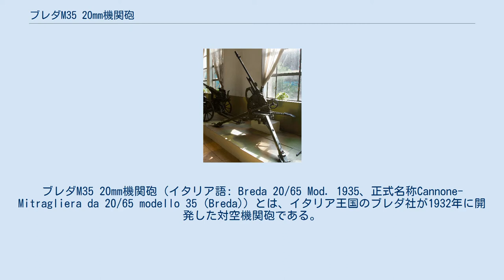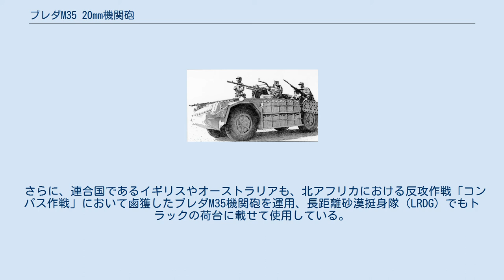ブレダM35 20mm機関砲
ブレダM35 20mm機関砲（イタリア語: Breda 20/65 Mod. 1935、正式名称Cannone-Mitragliera da 20/65 modello 35 (Breda)）とは、イタリア王国のブレダ社が1932年に開発した対空機関砲である。
 20mm砲弾は12発入りの保弾板にまとめられており、射撃後の空薬莢は再び保弾板にセットされて排出される。
尚、同じイタリア製のブレダM37重機関銃にも同様の機構が備えられている。
 スペイン内戦においてフランシスコ・フランコ率いる反乱軍の支援に派遣されたイタリア軍部隊が運用し、対空のみならず共和国側のT-26軽戦車や装甲車への攻撃にも使用した。
北アフリカ戦線や東部戦線（イタリア・ロシア戦域軍）でも広く使われたほか、イタリア無条件降伏後も連合側のバドリオ政権軍と枢軸側に留まるイタリア社会共和国軍の双方が使用した。
スペイン内戦後には、L6/40軽戦車やAB41装甲車の砲塔に主兵装として搭載されている他、AS 42装甲車などの軽装甲車両やトラックなどの非装甲車両にも好んで搭載された。
 ドイツ国防軍においても、自軍の2 cm Flak 30 / 38と弾薬が共通なこともあって、北アフリカやロシアなどでは好んで使用され、イタリア戦線では鹵獲したものを運用している。
 中華民国の国民革命軍にも輸出されており、日中戦争においては大日本帝国陸軍との交戦で使用された。
 フィンランド国防軍も冬戦争の際にブレダM35を急遽導入したが、独ソ不可侵条約の秘密議定書に基づいたドイツの妨害によって配備が冬戦争終結に間に合わなかったため、継続戦争において用いられた。
 さらに、連合国であるイギリスやオーストラリアも、北アフリカにおける反攻作戦「コンパス作戦」において鹵獲したブレダM35機関砲を運用、長距離砂漠挺身隊（LRDG）でもトラックの荷台に載せて使用している。
またイギリス海軍やオーストラリア海軍の艦艇にも対空兵装強化のため鹵獲した本砲が乗せられていた例がある。